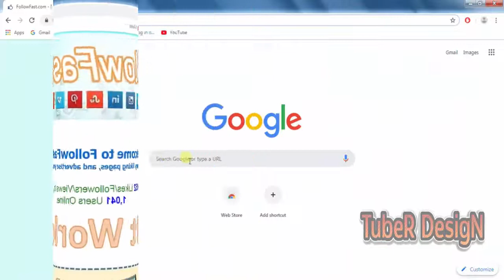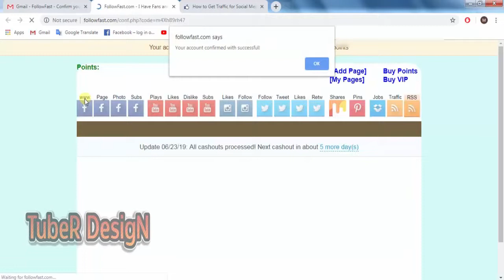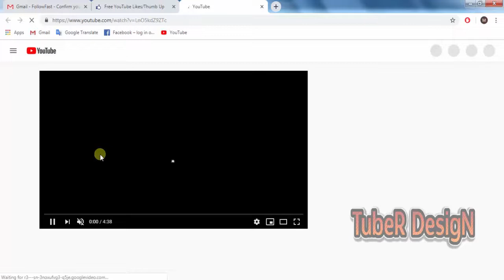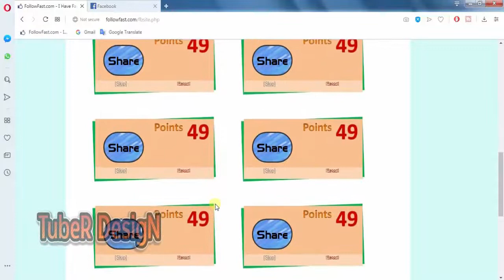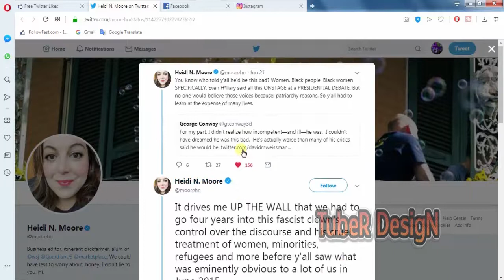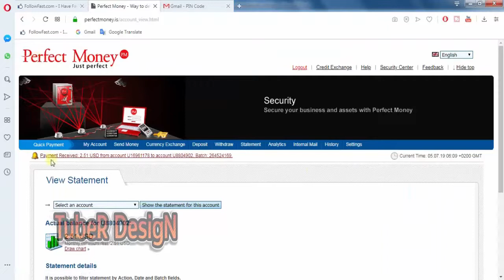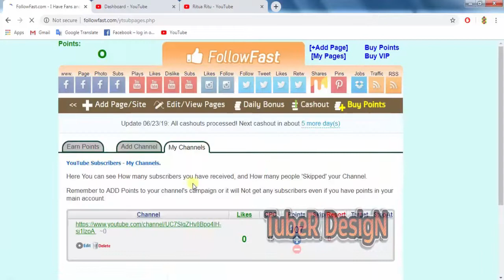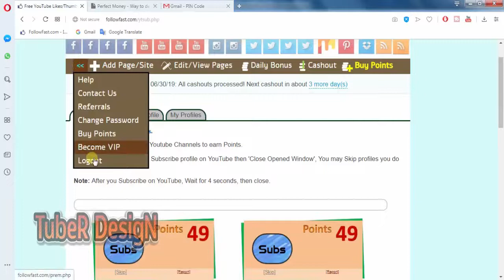Follow Fast Account Create & Payment Proof Bangla Tutorial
In this tutorial, I will show Follow Fast Account Create & Payment Proof Bangla Tutorial. Here I will show how to earn money from Follow Fast, it Instant Payout. Follow Fast is a very trusted site you can join here and earn more money. I hope you enjoy this video and I hope that you find it helpful.